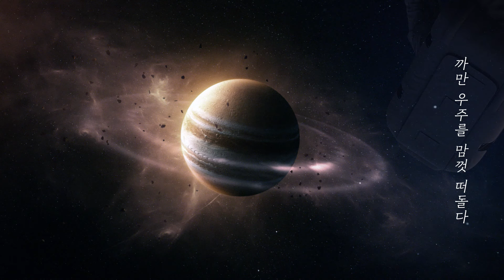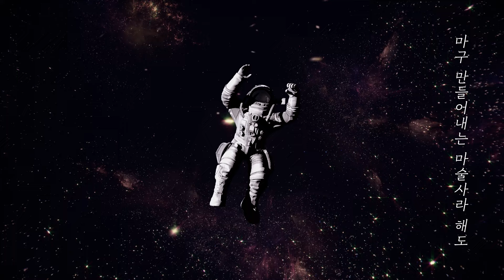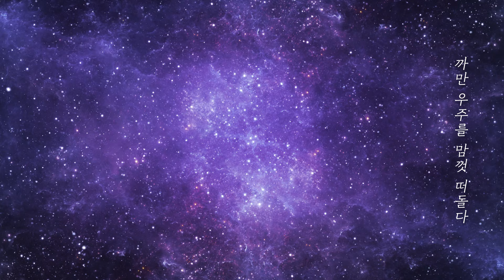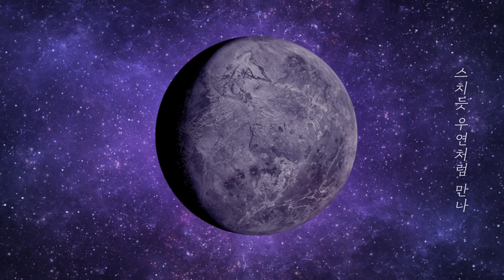써커스백, 김건-플루토 (PLUTO)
널 가슴에
채워버린 그날
우린 결국 하나였구나
우리는...

보컬리스트 '김건'

엠넷 '너의 목소리가 보여' 시즌4 김경호편에 출연하여 우승하며
실력이 입증된 보컬리스트 '김건'은 '어쩌려고', '행복했던 순간들엔 항상 네가 있었어', '매화' 등 본인의
음원을 꾸준히 발매하였고, 가수 KCM, 김경호, 주니퍼 등의 코러스 및
객원보컬로 활동하였다.

최근에는 추억 소환 세대 공감 뮤지컬 콘서트 '응답하라 X세대'
시즌4의 주연으로 활약하는 등, 다양한 음악 활동을 이어가고 있다.

[가사]

기억은 지워라
마음은 닫아라
미련은 거둬라 하하하
후회 따윈 버려라

다 버리고 난 뒤 사랑을 했다는
뜨겁고 놀라운 기적 같은 사실만 남겨둬라

까만 우주를 맘껏 떠돌다
지구라는 조그만 푸른 별 어느 모퉁일 돌아
스치듯 우연처럼 만나
널 가슴에 채워버린 그날 우린
결국 하나였구나 우린

분에 넘치고도 후회하지 않을
죽도록 사랑한 기억만
마구 만들어내는 마술사라 해도

하지만 사랑으로 가는 길엔 지름길은 없다
일이던 의욕이던 권태이던 너무 몰려다닌다

마음 속 실탄을 장전해 둘게
언제라도 무심한 나를 죽일 수 있도록
날 위해 기도해 줄래
내 무덤에 너의 꽃이 피기를

끝내 하나였구나
우리는